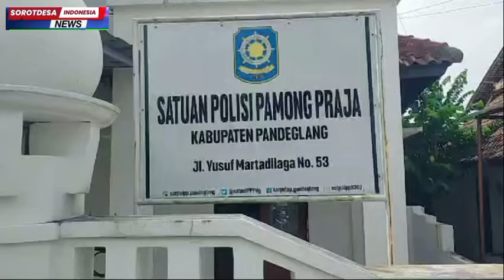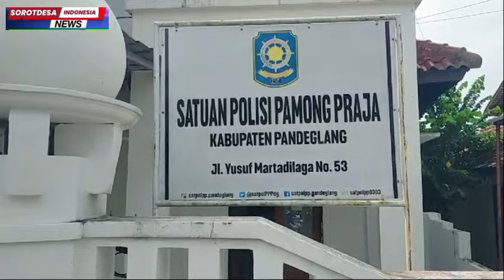Buntut Dugaan Kekerasan Satpol PP.HMI Tuntut Satpol PP Proses Hukum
ralat untuk Pangkat Kapolres Tertulis dalam vidio AIBP yang Benar AKBP